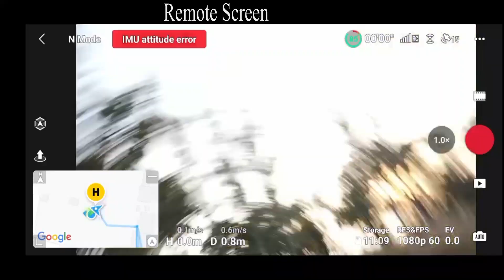Drone fail | Mavic 3 | Rs.1 lakh drone crashed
1.5 Lakh Drone VS UVH Power line ? लाखों का नुकसान 😔

Please don't try at Home

From,
          VARANASI , INDIA